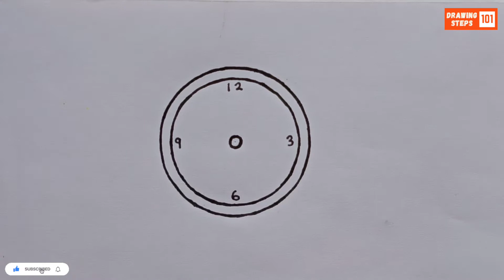How to draw an Alarm Clock | Easy drawing | Drawing Steps 101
Using this tricks you can learn to draw an Alarm Clock step by step.